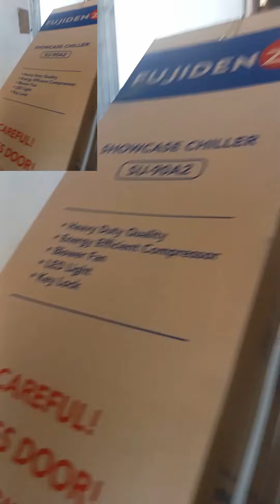NANDITO NA MGA KASARI SI SUPER CHILLER AYEEE